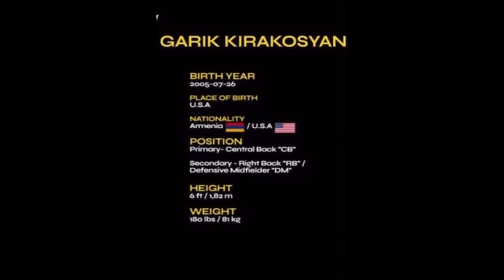Garik Kirakosyan 2021 Highlights